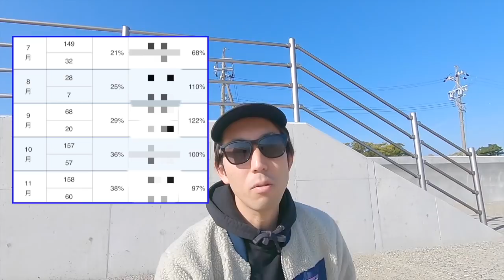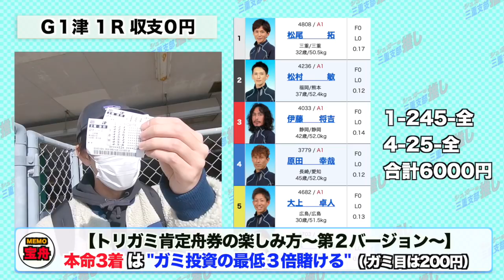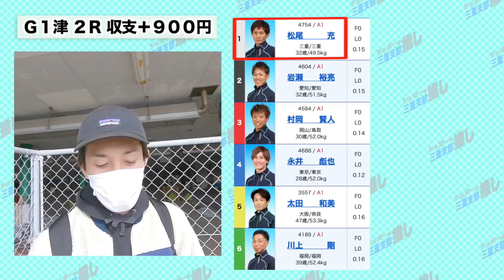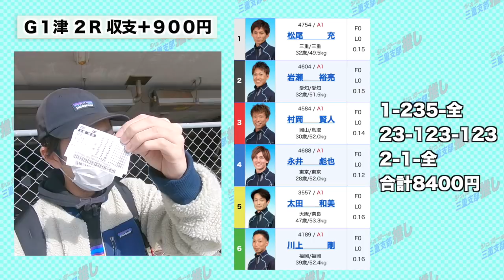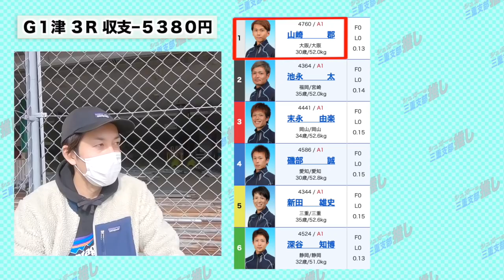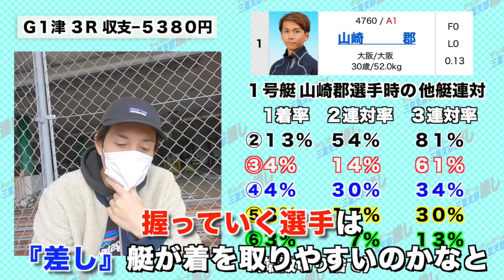競艇・ボートレース#13 "楽しく長く"ボートレースを楽しみたい方におすすめの遊戯方法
⭐️シュガーの宝舟メンバーシップ解禁⭐️

◆シュガーのギャンブルクロニクル(SGC)◆

《更新時間》２０：００　最新動画配信